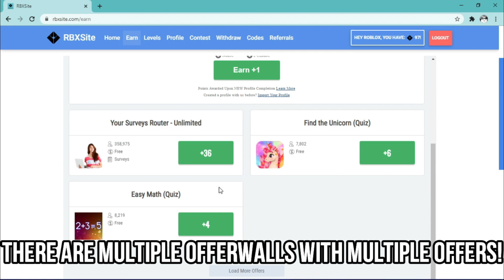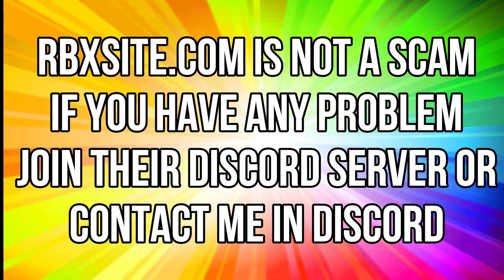10+ LIL DURK ROBLOX MUSIC ID/CODE *MAY 2021*[ON ME, BETTER, BACK IN THE BLOOD] #1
10+ LIL DURK ROBLOX MUSIC ID/CODE *JANUARY 2021*[ON ME, BETTER, BACK IN THE BLOOD] #1-StrangeMender38
Comment "yes" if the code works :)
1) Like the video!👍👍
Inspired By:
Brad Playz RB Jay Slizzy MOLODOI ItzTerrari Aspect BlueBigGaming ThaCodePlug